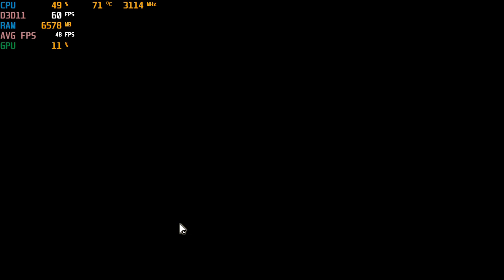Shadow Arena - With The Intel HD 620 IGPU at 720p ; Acer Aspire E-15 { I5 7200U }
System:  Acer Aspire E 15 ( E5-575G-52RJ )
Cpu: I5-7200u 3.1ghz  (Kaby Lake)
Gpu: Intel HD 620
Ram: 16gb (2x8gb) 2133mhz ddr4
OS: Win10 Home
Res: 720p
Settings: Low